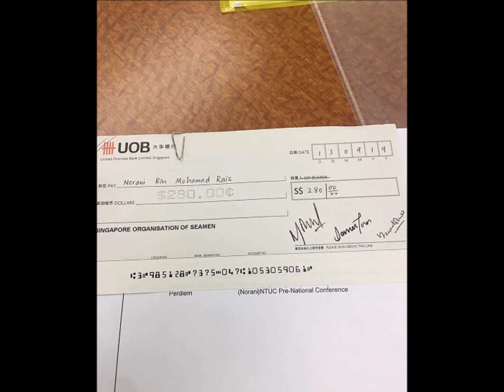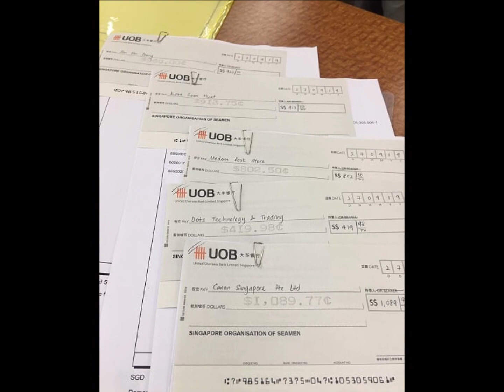PELAUT SENJA SEPT 27 2019